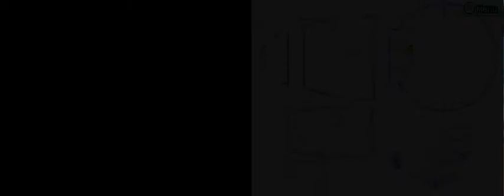Part 3 - Dragon Quest Monsters Joker 2 (DS)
The sequel to the first DQMJ.  Improved in just about every department.